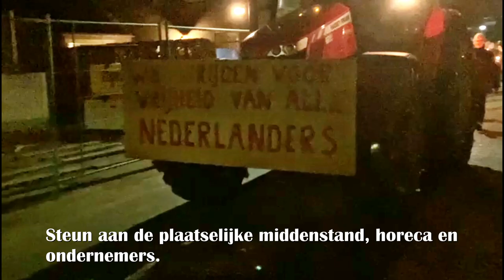Fakkeloptocht 20 januari 2022